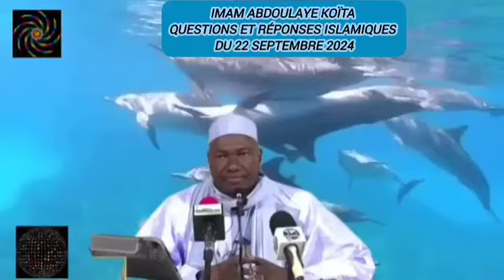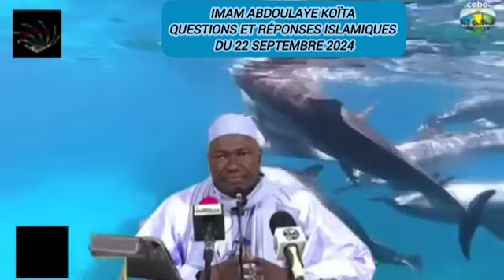Imam Abdoulaye Koïta questions et réponses islamiques du 22 septembre 2024